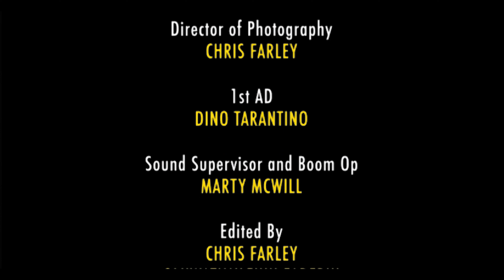Just Say That (2022) | Romantic Drama Short Film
Two college students, Rylee and Jeremiah, struggle to keep their relationship together over Spring Break due to various reasons including mental health.